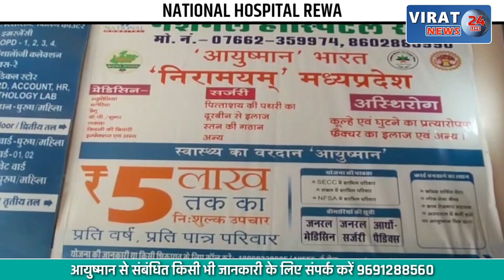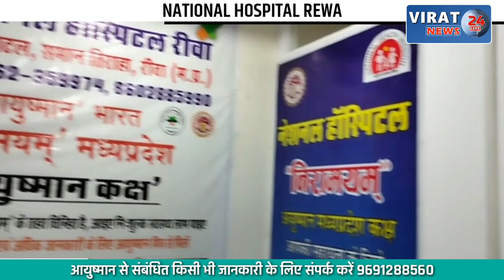रीवा- पूर्व सरपंच, रोजगार सहायक के द्वारा किए गए भ्रष्टाचार की शिकायत लेकर ग्रामीण पहुंचे कलेक्ट्रेट